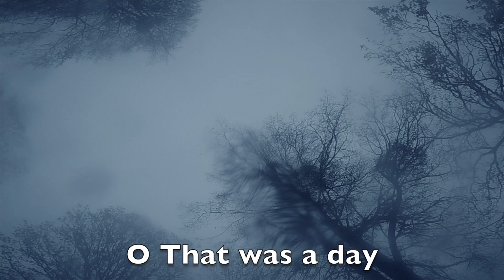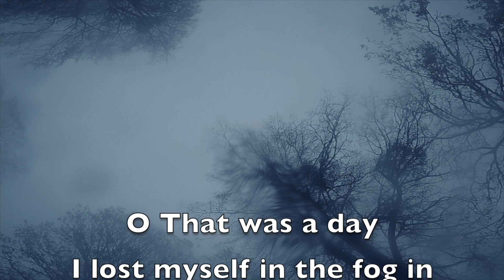FPV Vlog 2 : O that was a day, Flying in Churchyard, and Fog !!!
Lost yourself in a cemetery, this was stressful because you can't see anything but it was so Fun !

Buy BetaFPV, this brand is perfect !

You want a FPV kit to start into the hobby and doing some epic flight buy the Cetus PRO RTF kit by BetaFPV !